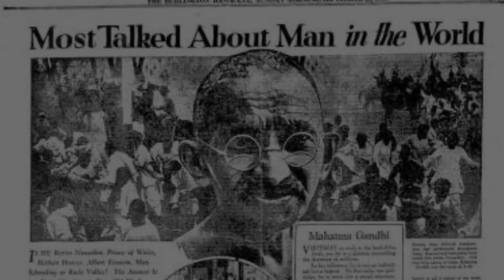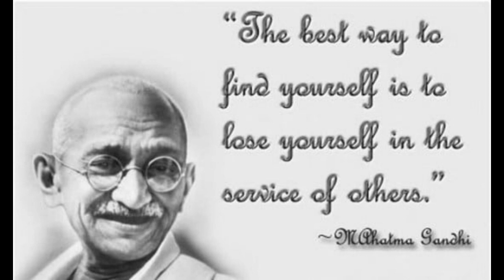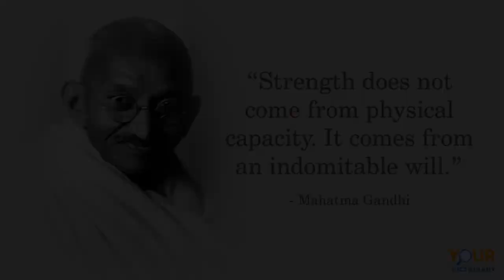Mahatma Gandhi, biography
U can get information and knowledge of different areas. This channel gives you information about Share market. IPO, FPO, Right Share, Technical Analysis, Fundamental Analysis and share market trend analysis.  If you are share trader or investor, you will be benifited.
This channel has been run by an experienced investor in Nepali share market Ananta Ghimire.
Enhlish class11, 12 and Bachelor level